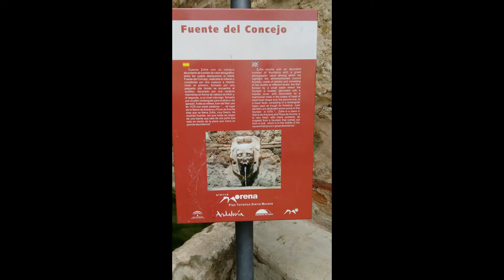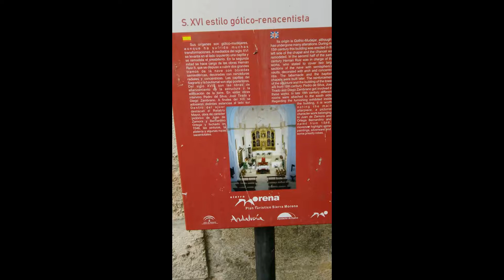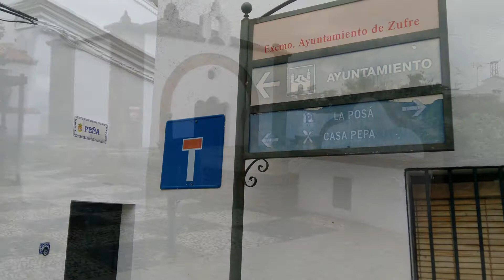Zufre (Huelva)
En Pueblos-andaluces visitamos la localidad de Zufre (Huelva). Es conocida como la “Perla árabe”, pregonando en su estructura urbanística su claro pasado musulmán.  Su privilegiada ubicación en la cima de La Solana provocó que desde los tiempos romanos se utilizara su castillo como verdadera atalaya de la Sierra de Aracena. Su patrimonio está reconocido como Conjunto Histórico y Artístico, destacando la Iglesia de la Purísima Concepción y el Ayuntamiento de finales del siglo XI. Igualmente puedes …